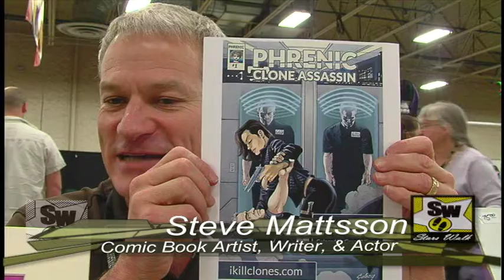Stars Walk: Steve Mattsson talks about Phrenic's Interactive Comic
Watch this "Stars Walk" special as comic book writer and artist Steve Mattsson (DC Comics, Dark Horse Comics, Marvel Comics) talks about his project Phrenic's interactive comic! To see more Stars Walk videos at the 2014 Tree City Comic Con or to download entire Stars Walk episodes please follow these links: